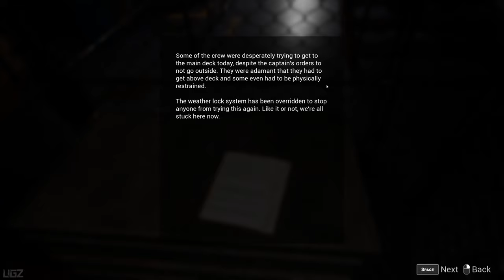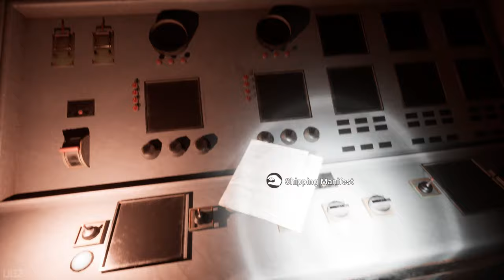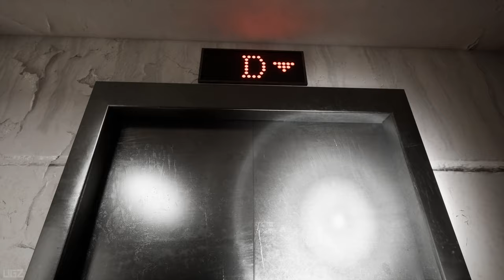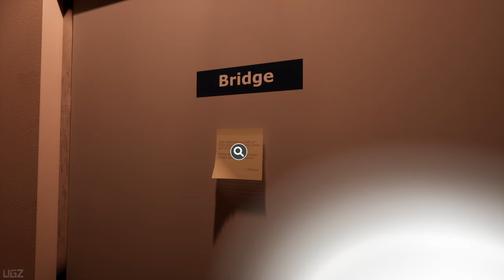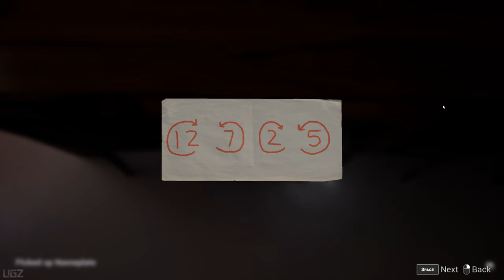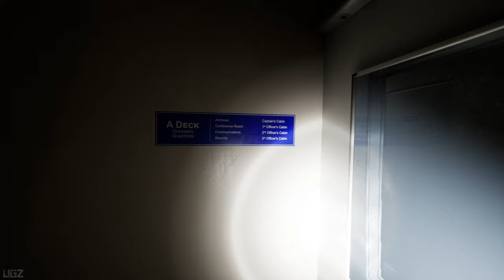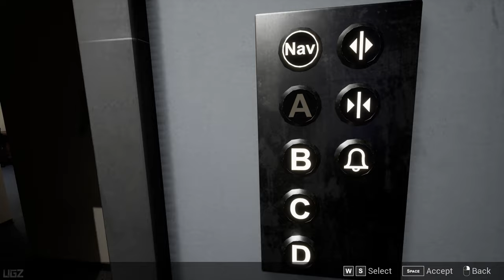LAZARET - Full Game Longplay Walkthrough - Scary Abandoned Navy Ship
In this Video we are playing a Indie Horror Game Called LAZARET. This is Full game Walkthrough on Ultra Setting.

PC Specs:
CPU: Intel 14900K
Motherboard: Asus Tuf Gaming X570-Pro (Wifi)
Cooler: DeepCool Liquid Cooler LT720 360mm 4th Gen Dual-Chamber Pump
Memory: Corsair Vengeance LPX Black 64GB DDR4
SSD: Samsung SSD 980 EVO NVMe M.2 (2TB)
Graphics card: Zotac GeForce RTX 4080 16GB AMP Extreme AIRO
Operating System: Windows 10
Monitor: LG 4K 32Inch